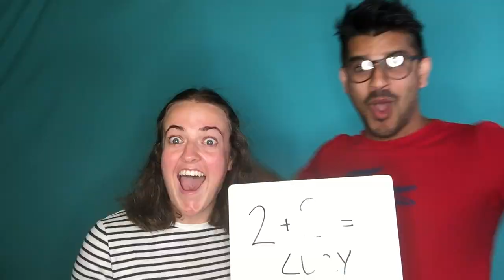Results Day 2019 | University of Chichester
Congratulations to all students who are joining us in September!

See all the personalised videos we made on Twitter using chiuni and on our @universityofchichester IGTV - enjoy the highlights reel!